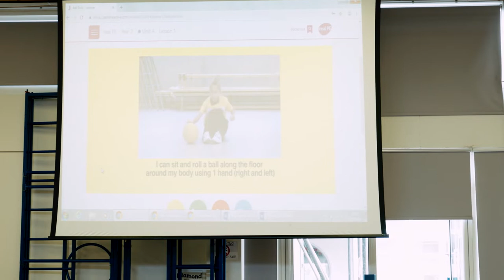Time 2 Move Curriculum Delivery Winner 2019 - Treloweth School